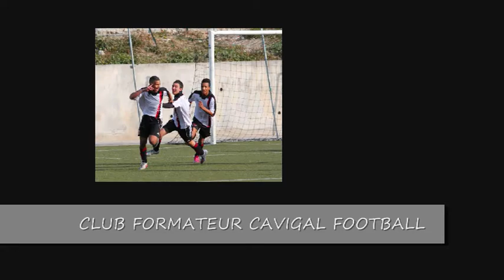HICHEM EL HAMDAOUI ATTAQUANT 16 ANS .wmv